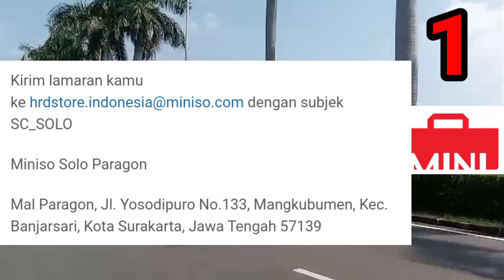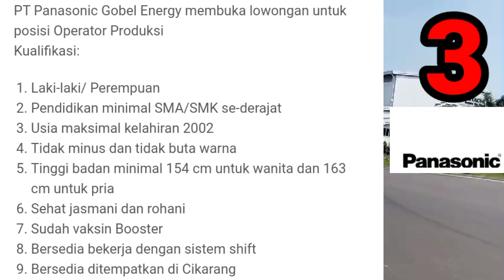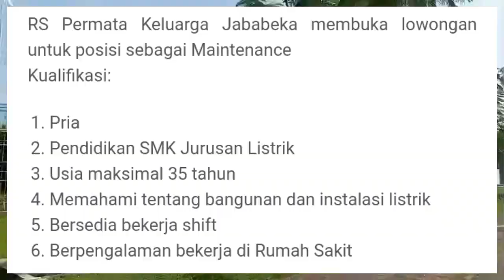Lowongan Kerja Hari ini Miniso DM Panasonic ISJ RSPK DKJ | Loker Terbaru hari ini